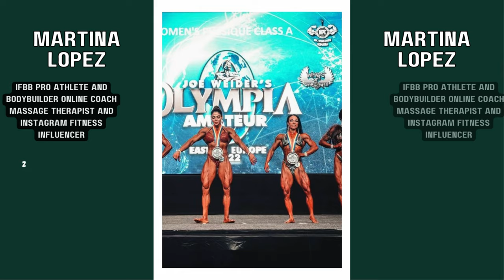Martina Lopez: Muscle Flexing IFBB Pro Bodybuilder & Strong Women's Advocate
Witness the awe-inspiring journey of Martina Lopez, an IFBB Pro Bodybuilder and fierce advocate for strong women everywhere. From her humble beginnings to becoming a muscle flexing marvel on the bodybuilding stage, Martina's story is one of dedication, strength, and empowerment. As a prominent figure in the fitness world, Martina empowers others through her advocacy for strength and body positivity. Join us as we delve into Martina Lopez's remarkable journey, celebrating her as a true embodiment of strength and resilience. Explore her inspiring tale of muscle mastery and unwavering determination, making her a shining example for strong women everywhere.

The content featured on All Fitness Axis is created for educational and inspirational purposes. We showcase videos of dedicated female bodybuilders who have put in tremendous effort and dedication to achieve their fitness goals.

This channel is a celebration of the hard work and discipline that goes into bodybuilding and fitness, and it is intended to inspire others on their fitness journeys. We hope you enjoy watching these incredible athletes in action!

All Fitness Axis does not promote or condone the use of performance-enhancing substances. Our focus is solely on promoting a healthy and dedicated approach to fitness.

Thank you for being a part of our fitness community!

All of these videos and images (photos and gifs ) in this channel belong to the website owner and the respective athlete . It's not a Promotional Video we are doing here. We are just trying to introduce these wonderful female athlete to the world , the aim of this channel is to show the dedication and hard work of these females .